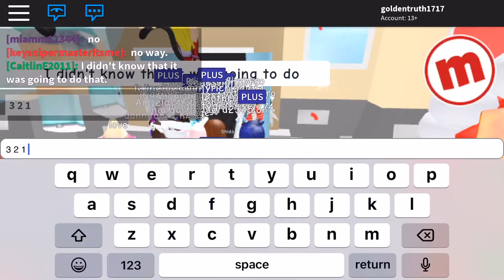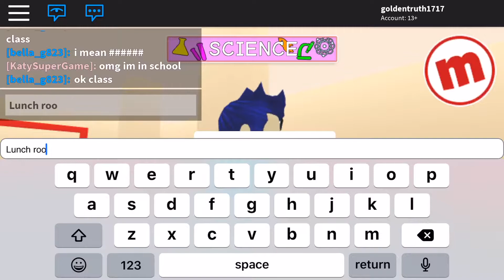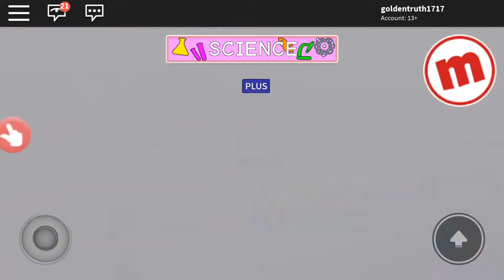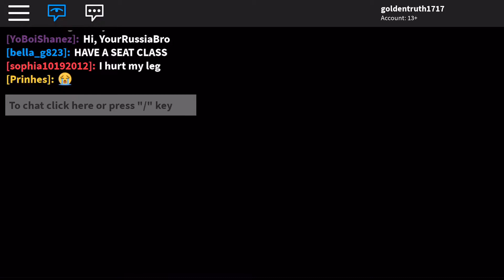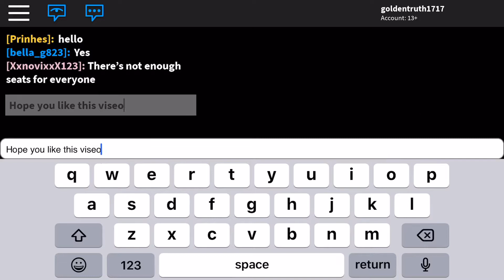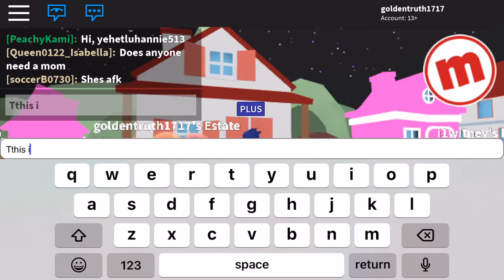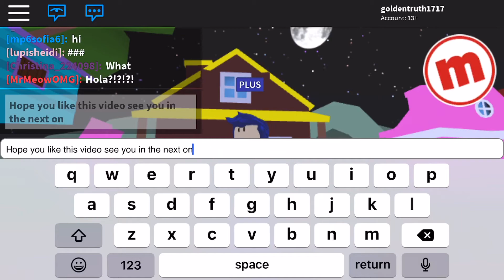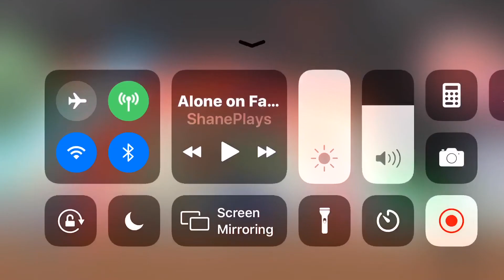Huge and one of the biggest meep city updates new school updates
Game link

This is why there when no video from the last two or three days of the huge new city update